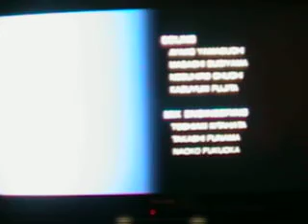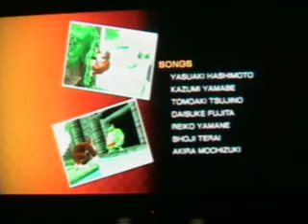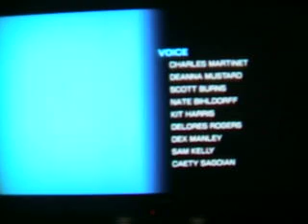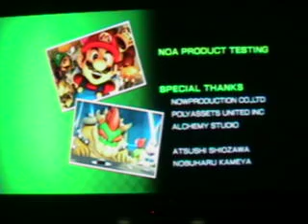Mario Super Sluggers Playthrough Part 19 Finale Yoshi Eggs VS. Bowser Monsters 2 Part 2 and Credits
We won 10-0 and this playthrough is complete